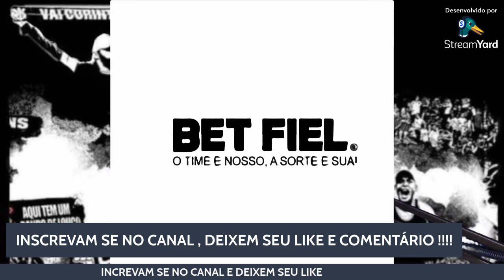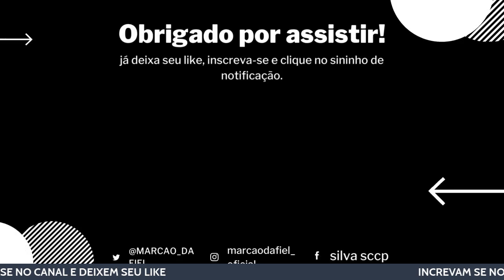ATACANTE NEM JOGOU MAS JA RENOVOU !!! RAMIRO PROCESSA O TIMÃO....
INFORMAÇÕES

SALVE FIEL...
ATACANTE RENOVA CONTRATO MESMO SEM ATUAR !!! COMO ASSIM DIRETORIA ?